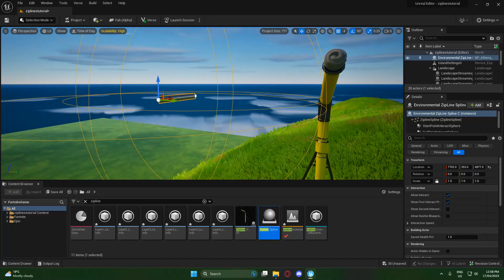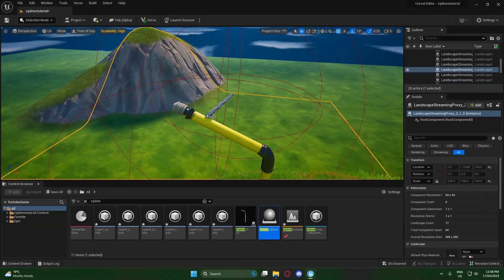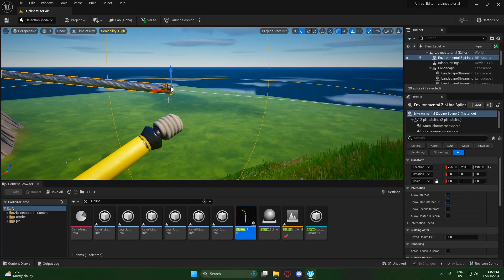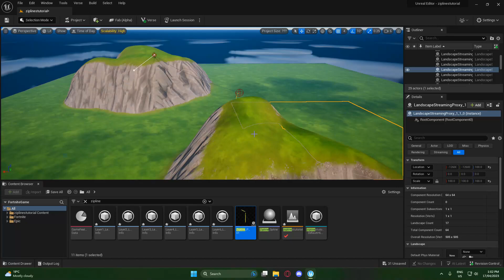How to create Custom Ziplines in Unreal Editor for Fortnite! (Creative 2.0)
If you'd like to see more tutorials please let me know!